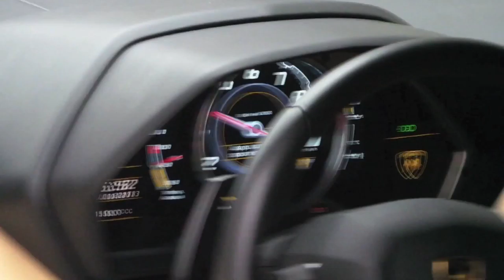100 Subs Special Trailer Paul Louis Gillio's Channel